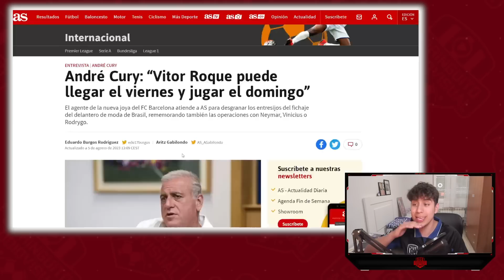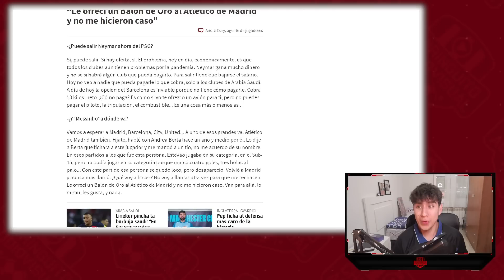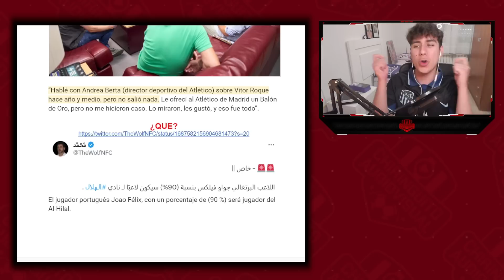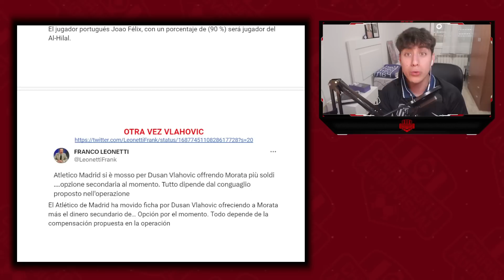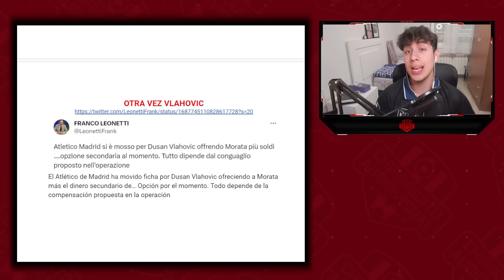"OFRECÍ UN BALÓN DE ORO AL ATLETI Y NI CASO" ¿QUIÉN? ¿JOAO A ARABIA AL 90%? ¿MORATA POR VLAHOVIC?